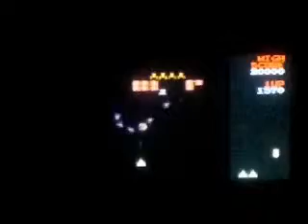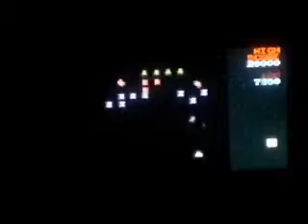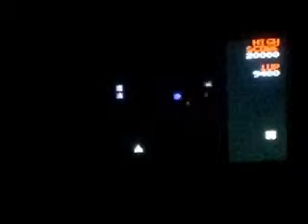Galagas Gone Mental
Galaga Namco Museum Game Boy Advance reaction. - There's swearing galagan. It's my games. Fuck you.